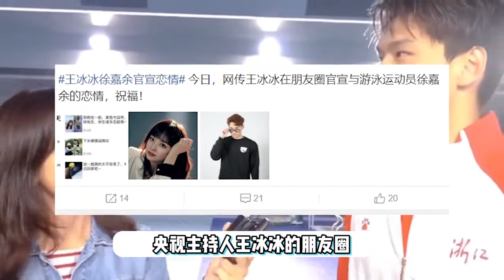央视王冰冰官宣恋情！男方是游泳健将徐嘉余，曾多次示爱女方甜炸